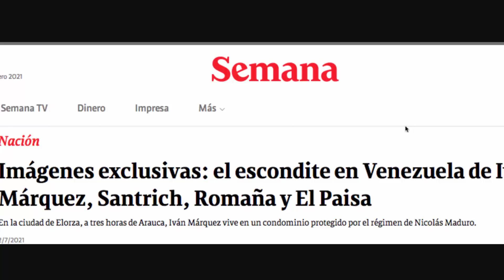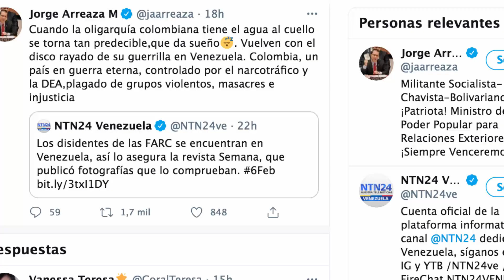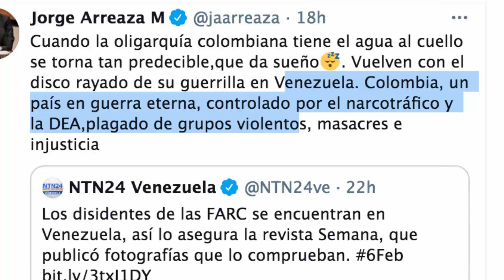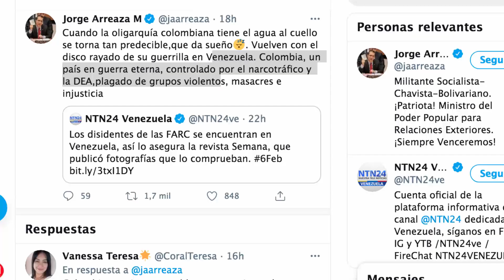💥 💥URGENTE!!!!!! Tremenda va*ina le ECHARON!!! (Ultimas Noticias de Venezuela hoy febrero)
La información es importante y de última hora

En este video, te explicamos todo

1. No compartas información falsa, engañosa, tendenciosa, amarillista...

2. Busca medios y profesionales de la información reconocidos. Desconfía de canales, plataformas o web que solo buscan clic, like o monetizar a costa de informaciones incompletas, erradas, inventadas o falsas.

3. Los periodistas no pueden venderse a un medio, un político, ideología, un fin, para destruir o enmascarar la realidad.

4. Exija como consumidor de información, objetividad, equilibrio informativo y las dos caras o versiones de la noticia. No la que interesa al que emite la información, para formar una visión sesgada o incompleta de la realidad.